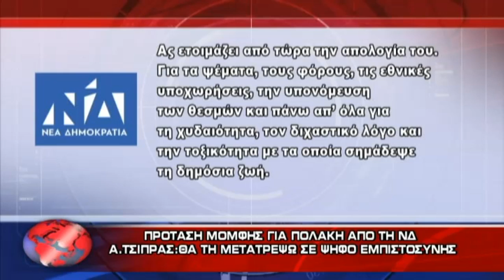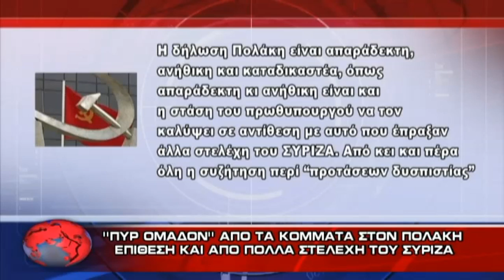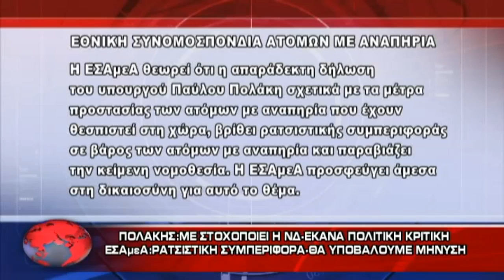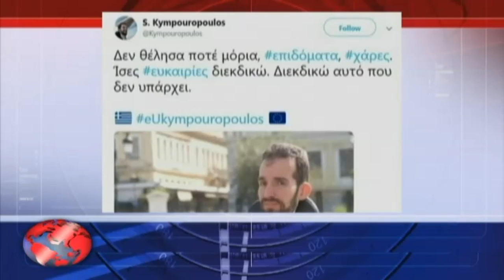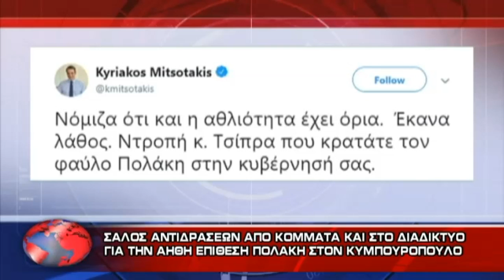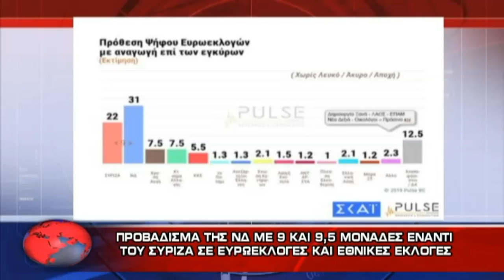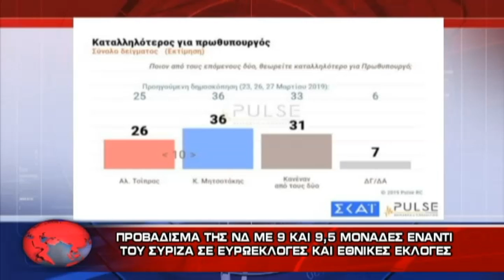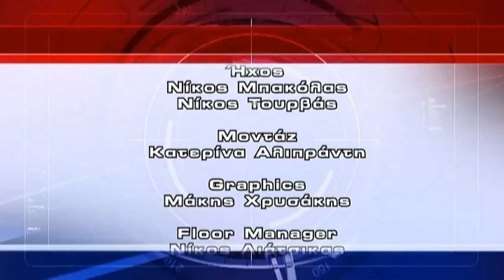ΔΕΛΤΙΟ ΕΙΔΗΣΕΩΝ 23/4/19